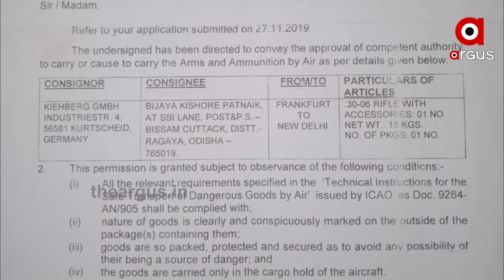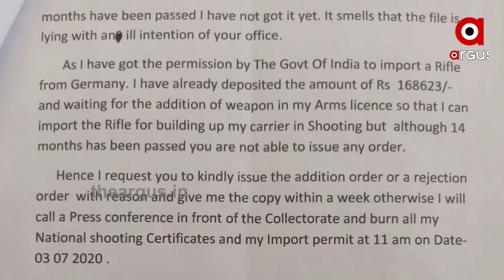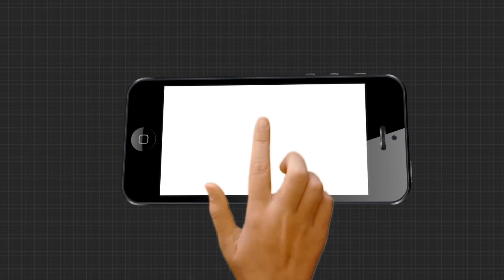ପ୍ରତିଭାଙ୍କୁ ଅଣଦେଖା ...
କେନ୍ଦ୍ର ଓ ରାଜ୍ୟ ସରକାରଙ୍କ ପକ୍ଷରୁ କ୍ରୀଡାବୀତ ମାନଙ୍କ ପାଇଁ ବିଭିନ୍ନ ପ୍ରକାର ସହାୟତା ସହିତ ଓ ଯୋଜନା ଘୋଷଣା କରାଯାଉଛି ସତ । ହେଲେ ସ୍ଥାନୀୟ ପ୍ରଶାସନର ଅବହେଳା ଯୋଗୁ ଅନେକ ପ୍ରତିଭାବାନ କ୍ରୀଡାବୀତ ଅବହେଳାର ଶିକାର ହେଉଥିବା ଦେଖିବାକୁ ମିଳିଛି